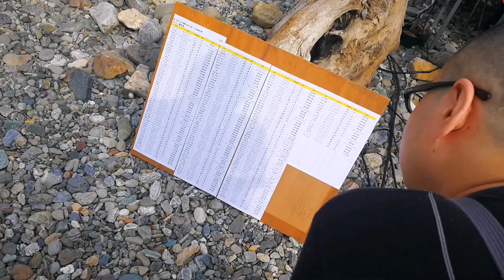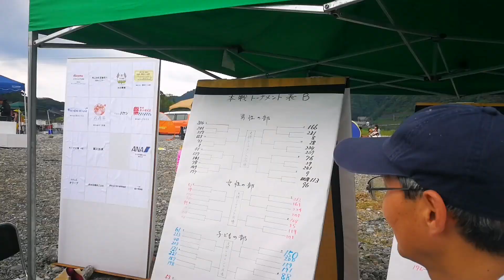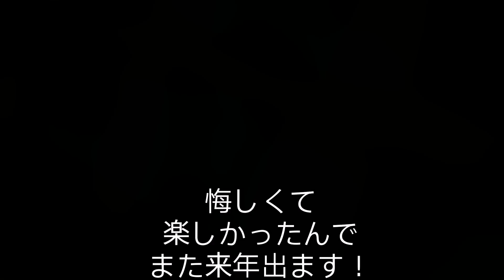soyamax youtube 0065 2017第14回仁淀川国際水切り大会